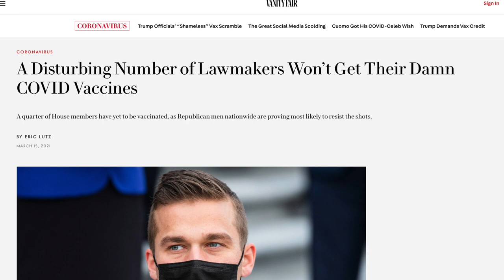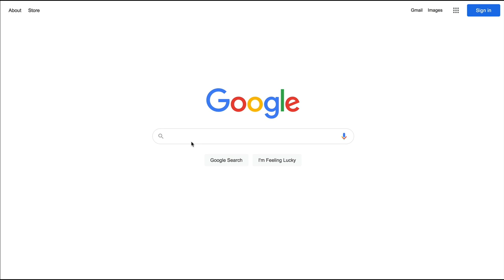Tucker Carlson's Fear Mongering About COVID Vaccines is Extremely Dangerous